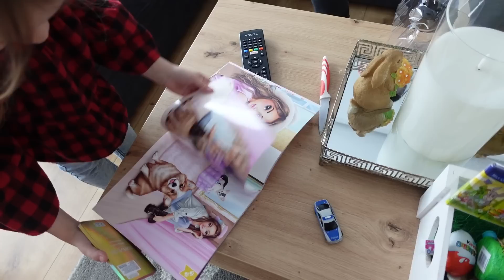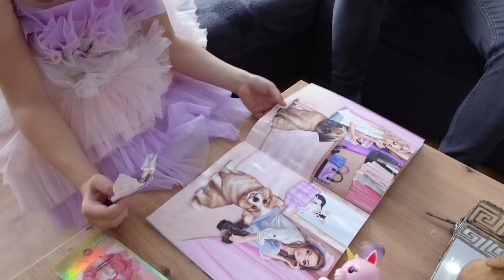USKRS 2023. +Vraćamo se u Njemačku 🇩🇪